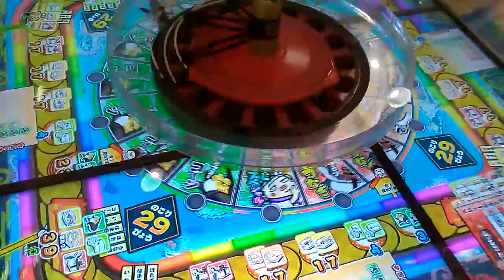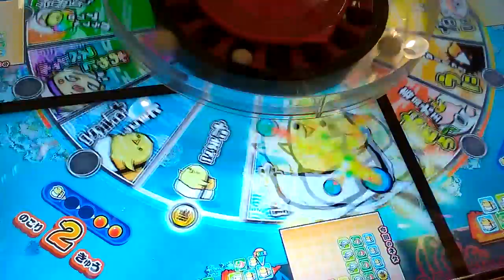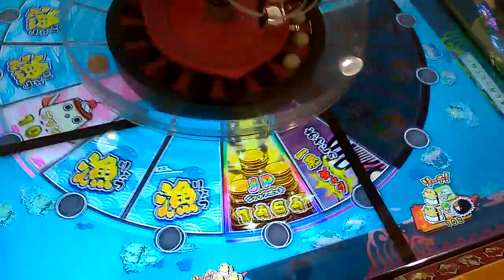メダルゲーム★法則があるのか？★ギョー転！ガッポリすし【ゲーセン】コインゲーム